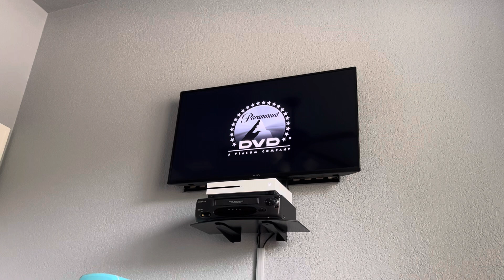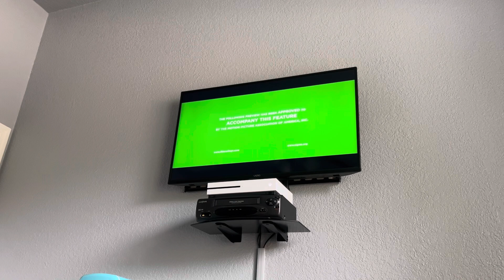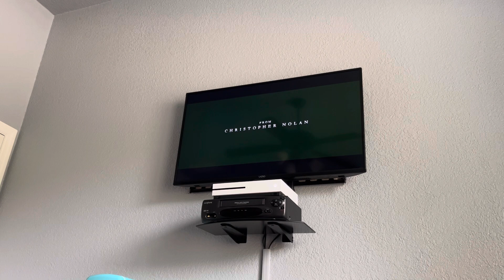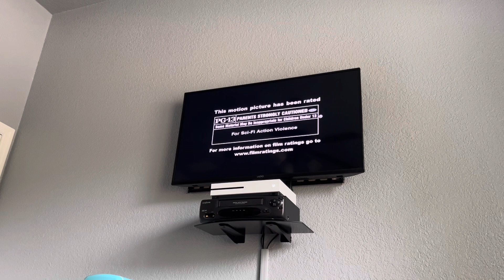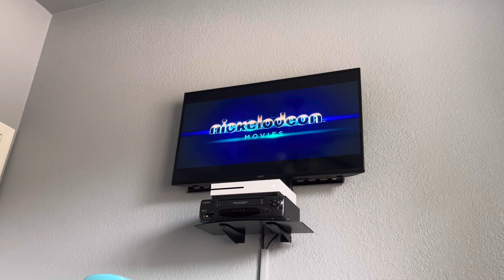Opening to Teenage Mutant Ninja Turtles 2014 DVD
1. Paramount DVD logo
2. Transformers: Age of Extinction trailer
3. Hercules (2014) trailer
4. Interstellar trailer
5. All titles may not be available… .
6. DVD menu
7. FBI Anti-Piracy Warning screen
8. Black PG-13 rated screen
9. Paramount Pictures logo
10. Nickelodeon Movies logo
11. Platinum Dunes logo